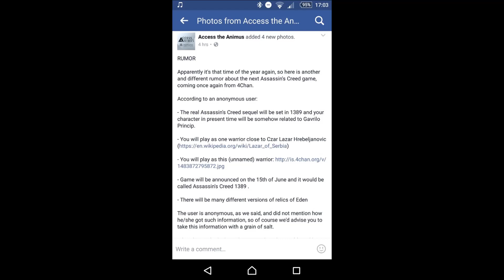'Assassin's Creed 1389' IS FAKE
"Apparently the next Assassin's Creed will be 1389" - nah it's fake lads. In this video I will talk about what's been said about this alleged AC game and tell you why I know that it is fake.

Please:
TELL YOUR FRIENDS ABOUT ME (please?)